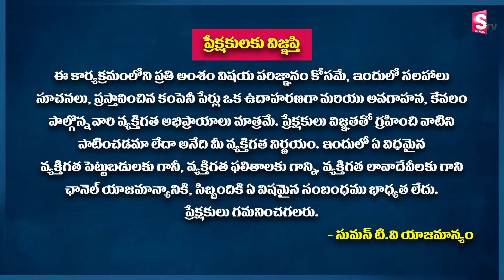Rule of 72 Compound Interest | DOUBLE YOUR MONEY WITH THE RULE OF 72 | Ram Prasad | SumanTv Shorts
DOUBLE YOUR MONEY WITH THE RULE OF 72

Welcome to sumantvmagazine Channel, The Place where you are served with Online and Offline Money Making Tips and Money Earning Methods Every Day.  sumantvmagazine has been constantly coming up with new genres of Content that helps young entrepreneurs, Self Made Business Women, Students who wish to earn part time income to make more relevant to different successful ways of Earning Online and Offline.

NOTE: All the content used in the Video is Copyrights of sumantvmagazine, Use or commercial display or editing of the content without proper authorization is not allowed.